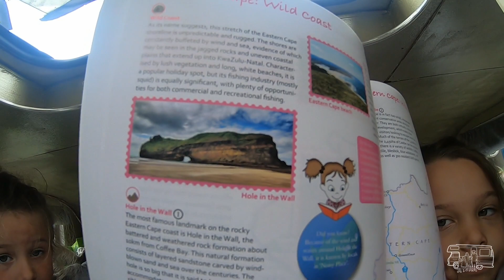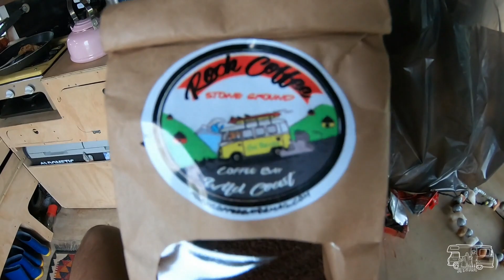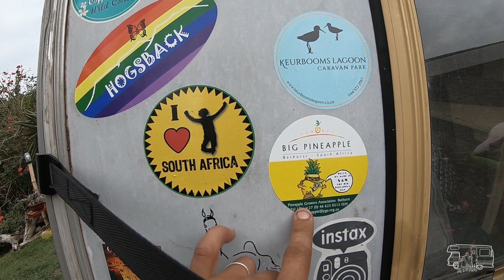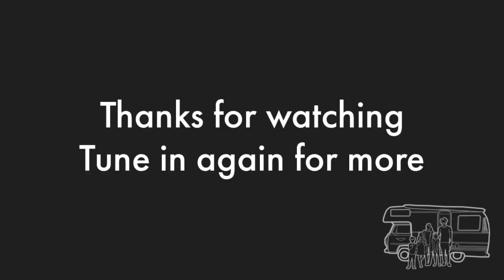VAN LIFE │ ALFREENO'S VLOG 14 - WHY VANLIFE CAN BE TOUGH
Coffee Bay - Day 46: We explore the shops and beaches of Coffee Bay and confess some of the difficulties we have been having with this vanlife thing.